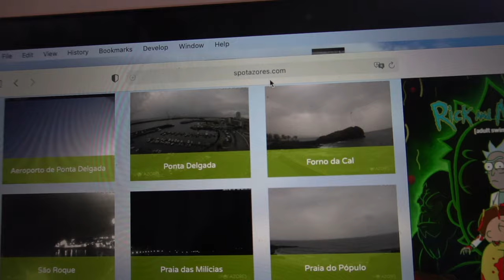In Mexico and still talking about the Azores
Hello Friends, Sending greetings from Mexico this time. This video is a bit of a mess, I arrived to Mexico yesterday and there was still one video I wanted to share from the Azores, so I ended up putting it together.

I will be staying in Central America until April. See you around!